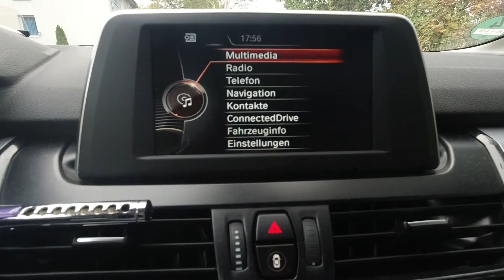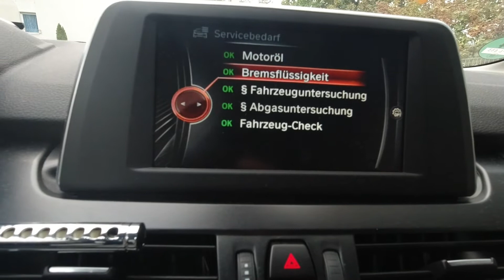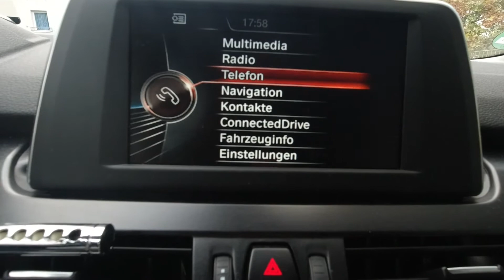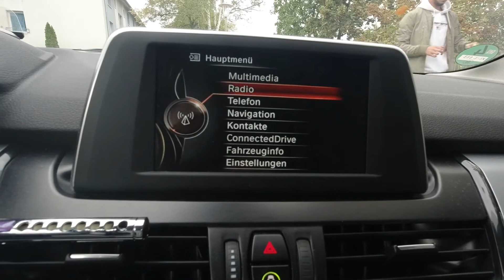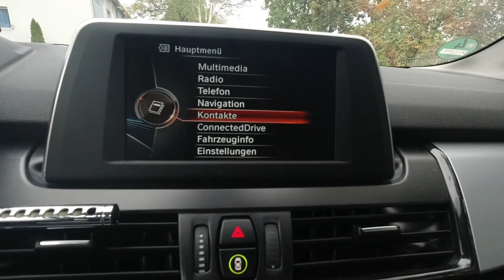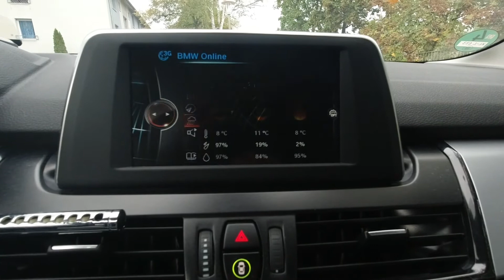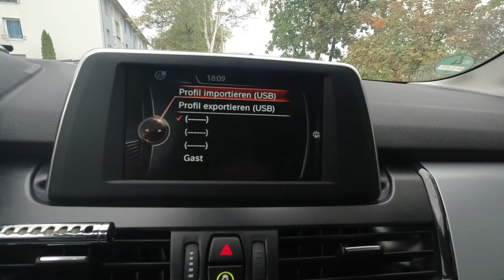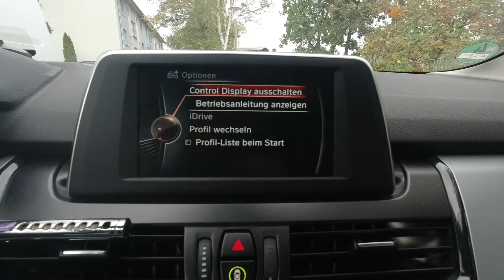إذا حابب تشتري سيارة bmw لازم تشوف الفيديو ؟؟؟؟؟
شرح موضوع السيرفيس في سيارات bmw وبرنامج Idrive